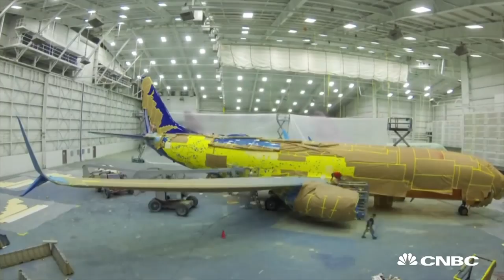Airplane Exteriors Become Giant Billboards | CNBC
Turkish Airlines have just released their Euro Championships plane ahead of this summer's tournament. CNBC's Phil Han takes a look at how other airlines have turned the exterior of their planes into one big billboard.